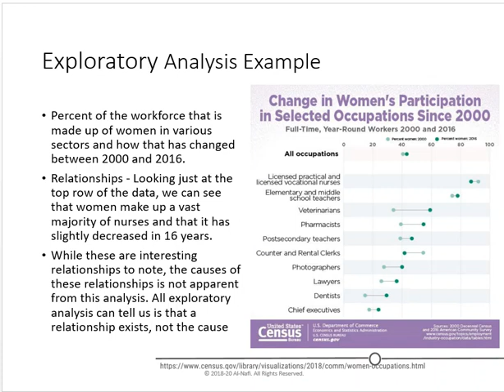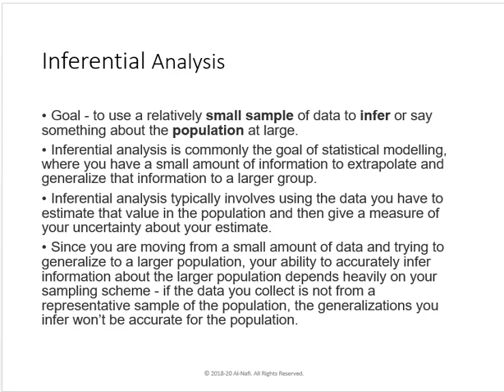Lecture 44 - Data Science Course - DS Questions Part 5